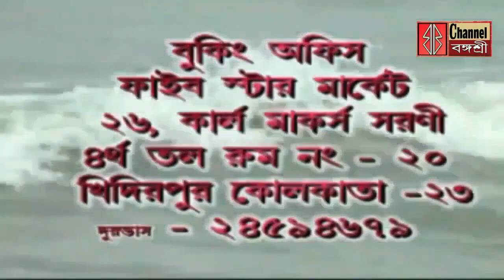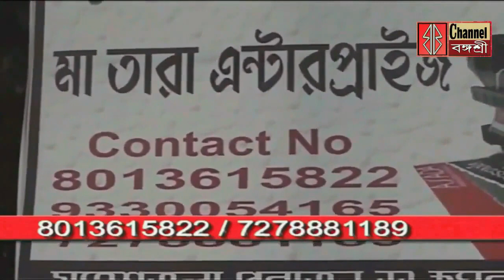অভিশপ্তট্রাকেরচালকগ্রেপ্তার/বিধায়ক দুলাল দাসের প্রেসমিট/কংগ্রেস দলনেতার প্রেসমিট/বিজয়দশমীকরলেনবিধায়ক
অভিশপ্ত ট্রাকের চালক গ্রেপ্তার/বিধায়ক দুলাল দাসের প্রেস মিট/কংগ্রেস দলনেতার প্রেস মিট/সম্বলহীনদের বিজয়দশমী করলেন বিধায়ক